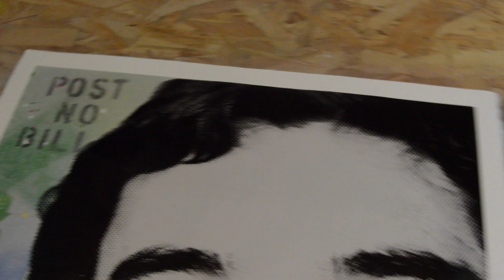Art of Printing - Lafoz - Ayrton Senna - screen print process- screen print Art work-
Realizzazione di opera unica tramite la tecnica dello spray e della serigrafia.
Supporto carta Arches 300g
Dimensione foglio: 56x76.